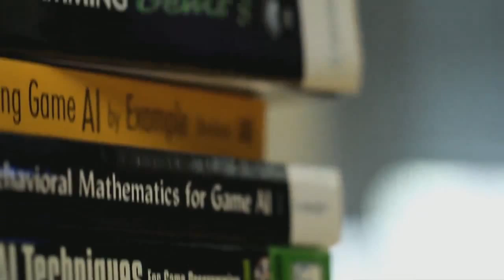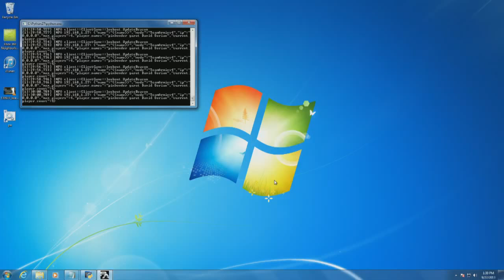Planetary Annihilation Beta (!) Livestream - September 27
Watch Brad and John talk about beta and its new features while "Mad Man" Mike plays a live version of the game with others at Uber Entertainment.